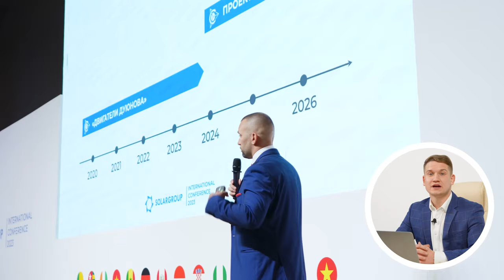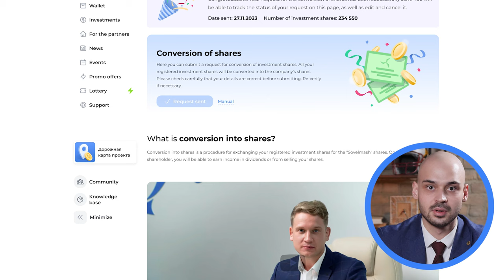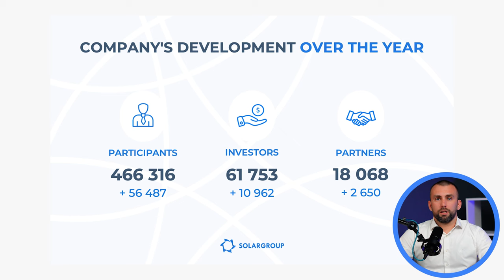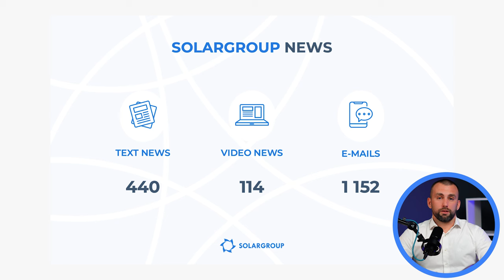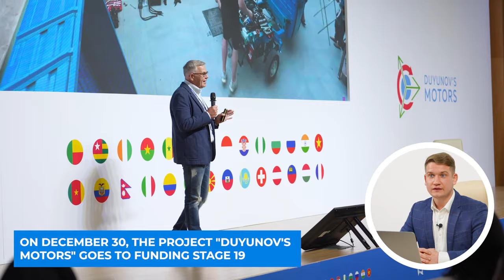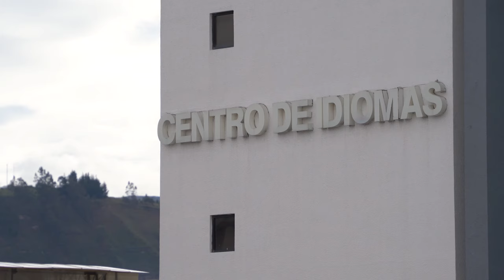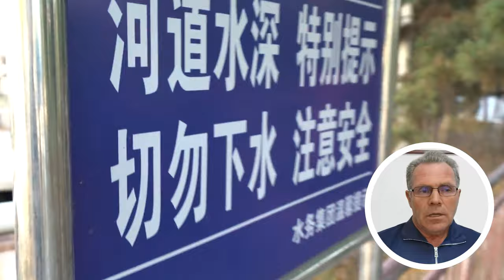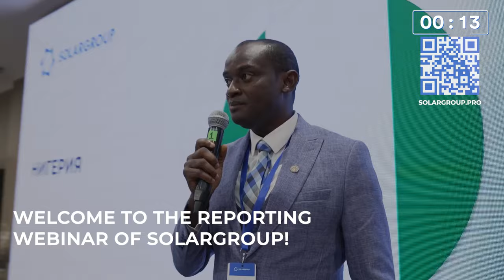Results of the year in the project "Duyunov's motors" | Reporting webinar with the top officials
Dear friends, 2023 is coming to an end. So, it's time to sum up the year-end results and understand what it has been like for the project and what we are heading into the future with.

The SOLARGROUP reporting webinar will be held on December 2 at 17:00 Moscow time.

It will be as informative as possible: breaking news, the most interesting speakers, results, statistics and plans.

All the top officials of the project as well as invited specialists will participate in the broadcast:

- Dmitriy Duyunov, originator of the "Slavyanka" technology,
- Sergey Semyonov, CEO of SOLARGROUP,
- Pavel Shadskiy, Commercial Director of SOLARGROUP,
- Alexander Sudarev, Deputy General Director for Public Relations at "Sovelmash",
- Victor Arestov, CEO of ASPP Weihai,
- Andrey Lobov, Head of the "Resurs" production cooperative,
- Konstantin Rozhkov, expert on conversion of shares.

You will learn about the progress of the "Sovelmash" D&E construction and tasks for the next year, as well as about a new promising line of business for the company, which Victor Arestov is currently working on.
We will tell you about SOLARGROUP's performance: funding figures, implementation of the internal exchange and conversion of shares. And we will also announce the date of going to stage 19. And this is only a part of the topics we will cover.

The broadcast is available in 14 languages: Russian, English, French, German, Spanish, Brazilian, Italian, Hindi, Vietnamese, Indonesian, Bulgarian, Macedonian, Hungarian and Croatian.

Join yourself and invite other project participants!

0:00 - Start.
02:03 - Speech by Pavel Filippov. Welcoming the participants and a brief program of the webinar.
04:56 - Speech by Sergey Semyonov, CEO of SOLARGROUP.
08:43 - Speech by Konstantin Rozhkov, corporate lawyer.
16:02 - Speech by Dmitriy Duyunov.
43:51 - Speech by Alexander Sudarev.
1:11:48 - Speech by Pavel Shadskiy, Commercial Director of SOLARGROUP.
1:18:52 - Pavel Filippov about the SOLARGROUP lottery.
1:23:43 - Speech by Andrey Lobov.
1:41:39 - Speech by Victor Arestov.
1:48:28 - Speeches by SOLARGROUP's national and leading partners.
1:53:29 - Speech by Pavel Filippov. Closing part.
1:55:59 - End of the webinar.